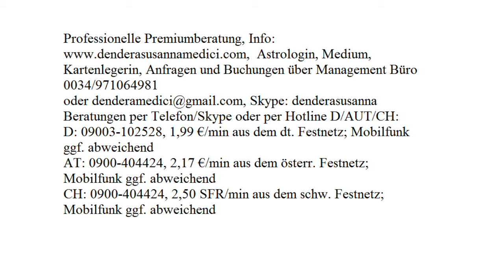Tägliche Finanzenergie: 08.08.2017 (Dienstag)